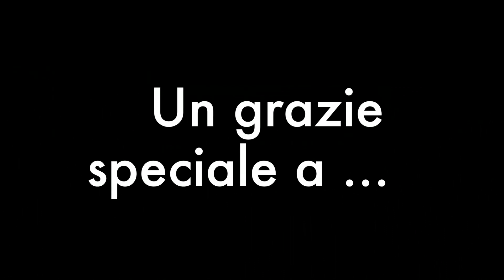Crypto - Calumet (Prod.U'Dan)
Crypto - Calumet
Brano scritto e cantato da Crypto

Testo:

E QUESTA E' PER TE

MI SVEGLIO CON STA BREZZA E VEDO TE
ANCORA TRA LE BRACCIA DI MORFEO CHE TI ACCAREZZA
CON ME SEI TE STESSA
FORSE PERCHE' RIESCO SEMPRE A TENERTI TESTA
E SO DI AVERTI PERSA

MENTRE IO TORNO TARDI TUTTO SFASATO
TE TI SVEGLI E TI VESTI PER ANDARE A SCUOLA
COME QUANDO ANDAVO IO SEMPRE IMPREPARATO
MENTRE ORA SCRIVO POESIE SU DI TE

SIAMO IO E TE
CON STO CRUDITE'
CHIUSI IN STO FUME'
FUMANDO UN CALUMET
DICEVI SEMPRE CHE
SEI PAZZA DI ME

SEMPRE IO E TE
CON STO CRUDITE'
FUMANDO UN CALUMET
DICEVO SEMPRE CHE
SON PAZZO DI TE

LO SO CHE CON LUI TI ANNOI
TI COMPRA SOLO VESTITI
MENTRE I NOSTRI VIZI SONO INFINITI
E CAZZO SEI STUPENDA COME NEFERTITI
PEZZI DI NOI TI STANNO CADENDO ADDOSSO COME DETRITI
MI MANCA IL TUO SGUARDO NEL LETTO
O QUANDO SBAGLIAVO IL TUO
TE L’AVEVO DETTO
MENTRE TI FACEVO QUALCHE DISPETTO
LO CAPISCO DAL TUO SGUARDO MANCO ANCHE A TE
SOLO CHE IO LO AMMETTO

CON STO CRUDITE'
FUMANDO UN CALUMET
DICEVI SEMPRE CHE

CON STO CRUDITE'
FUMANDO UN CALUMET
DICEVO SEMPRE CHE

ADESSO CHE E' PASSATO TEMPO E NON C’E' PIU' RANCORE
AMMETTO CHE MI RENDEVI UN UOMO MIGLIORE
TU ERI LA MIA MUSA ISPIRATRICE
COME UNA FENICE RINASCO DALLA MIA CENERE
MENTRE TE ERI BELLA E MI
DAVI AMORE COME VENERE
CON LE TUE FRASI TENERE
E MI TROVO TUTTE LE SERE CHE
PENSO A TE
E BEVO A ME
CHE ORA STO SALENDO SE
TU LA MIA REGINA ED IO IL TUO RE

CON STO CRUDITE'
FUMANDO UN CALUMET
DICEVI SEMPRE CHE

CON STO CRUDITE'
FUMANDO UN CALUMET
DICEVO SEMPRE CHE

Prod: U'Dan
Mix e Mastering: GoldenEye Studio

Regia, Direzione video (produzione e montaggio):
Ghost Production

Abbigliamento:

Fuera De Cabeza F.D.C.